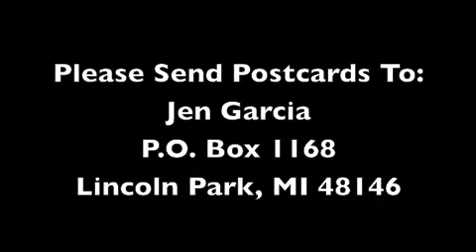We Got Jokes (Day 38 of 366)